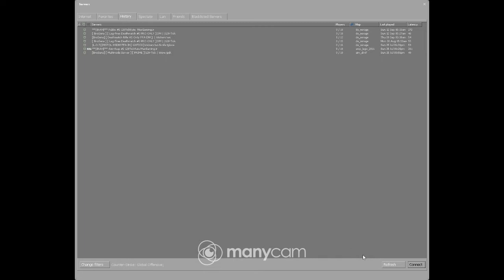Playing CSGO full Competitive Inferno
Playing Competitive Long Match in CSgo